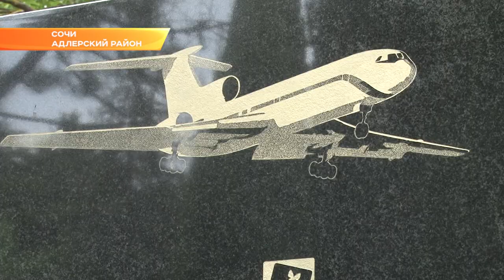В Сочи открыли памятник погибшим в авиакатастрофе над Чёрным морем. Новости Эфкате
Церемония открытия памятника в Сочи состоялась в субботу. Чтобы почтить память жертв трагедии, произошедшей 25 декабря 2016 года, со всех уголков страны приехали в Сочи родные и близкие погибших. Официальные представители Вооружённых сил России поблагодарили город Сочи и мэра Анатолия Пахомова за помощь в установке памятной плиты, пишет сайт администрации Сочи.